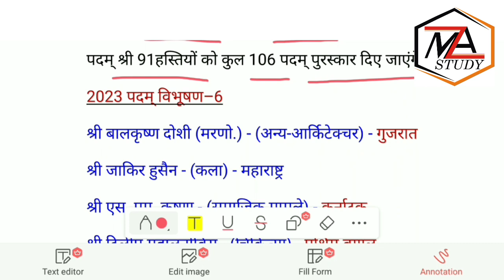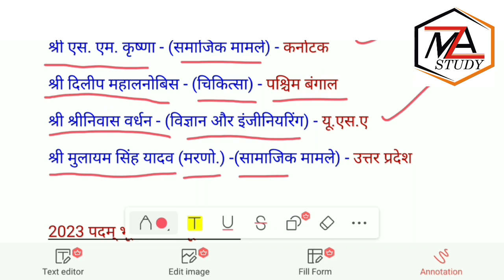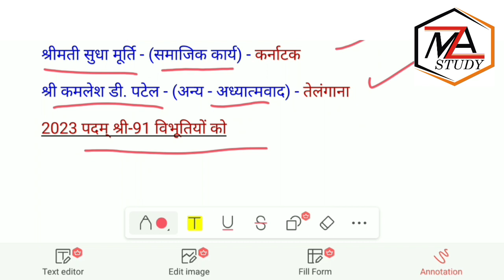Padma purushkar 2023, padam award 2023,SSC|Railway